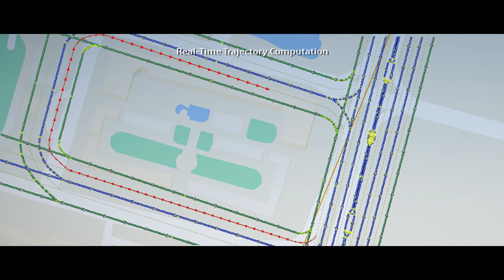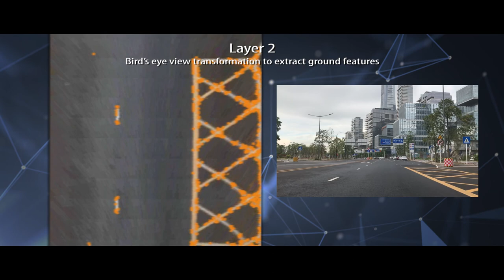PerceptIn Autonomous Vehicle Technology Demo